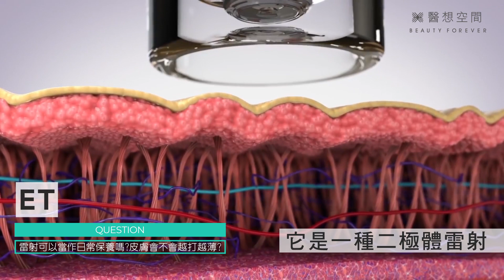「微整形」該怎麼選？！行銷手法下的真實祕辛 ＼快問快答Part.1／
關於「微整形」那些你想知道的事！
選什麼？ 做什麼？ 到底什麼適合我？
不管你是經驗豐富的美麗學姊；
還是對於醫學美容躍躍欲試的小白兔，
悠美診所 @朱芃年醫師
＼快問快答Part.1／為您來解答～